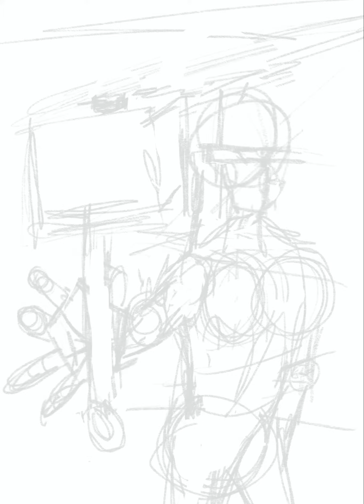Thor love and thunder fanart